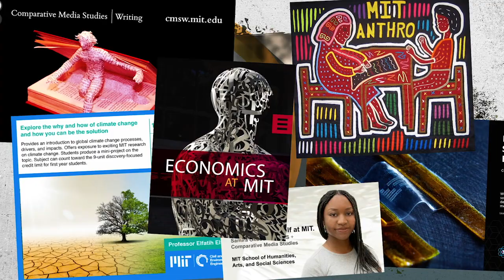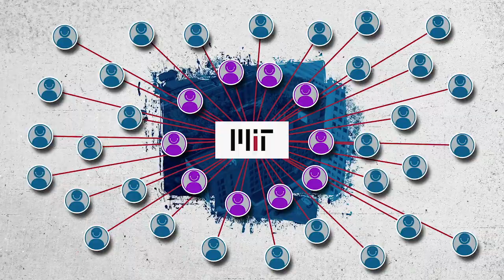MIT Convocation 2020 Opener- “It’s Great To Have You Here (Although You’re There!)”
MIT
The President’s
WELCOME CONVIDEOCATION
For Undergraduates
“It’s Great To Have You Here (Although You’re There!)”

Executive Producer- Peter Agoos, Agoos-dzines, LLC
Produced by- Andrew Zamore Worldwide
Music arranged & composed- Ed Grenga Music
Lyrics- Jim Cassidy
Vocals- Jim Taft and Les Sampou
Guitars- Mike McMahon
Engineer- Joe Clapp, Ultrasound
Song recorded and produced- Ed Grenga & Douglas Stevens, Creative Audio
Art Direction- Alyson Schultz
Animation- Alyson Schultz and Mark Caraco, dot-ave
Video Edit & Drone Photography- Mark Herd, Montara Post